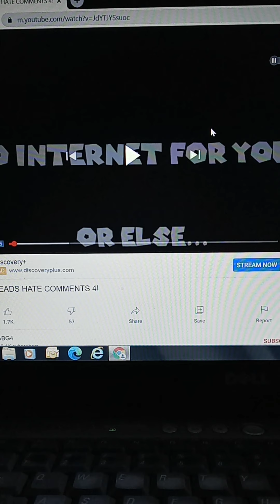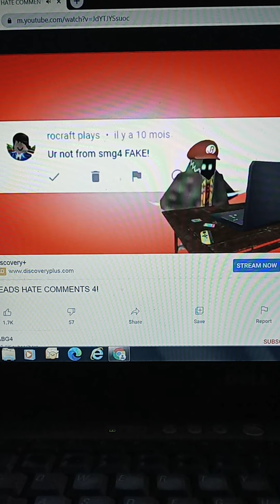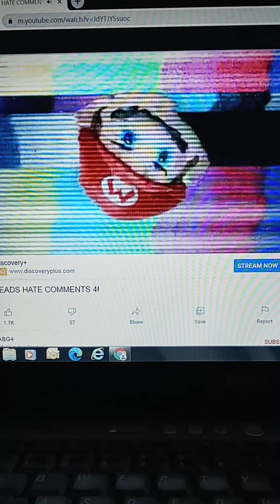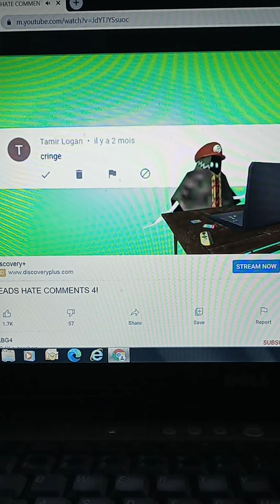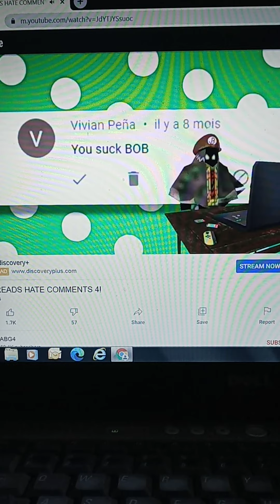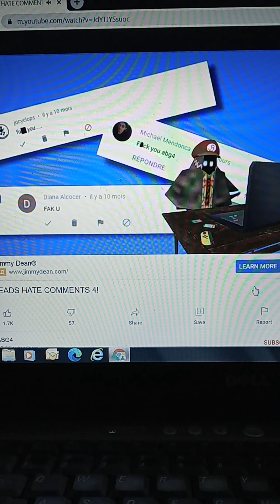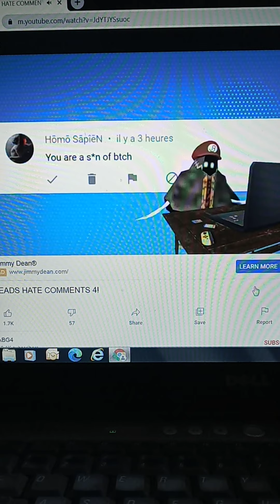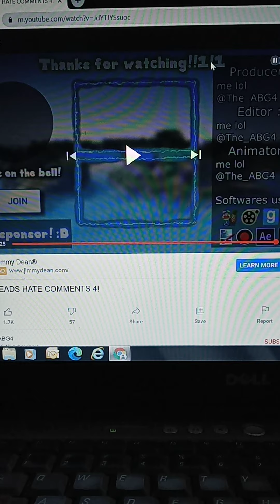abg4 bob reads hate comments reaction part 4